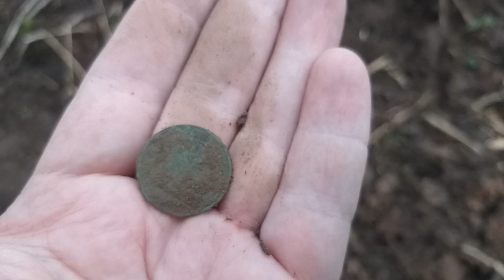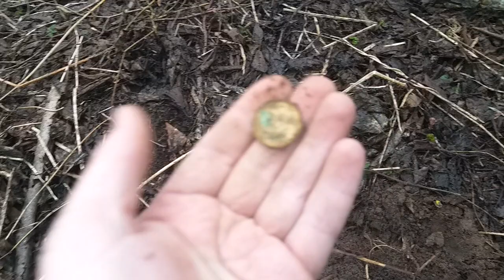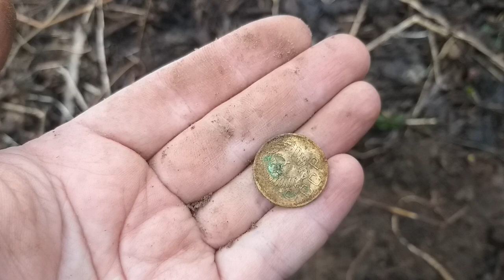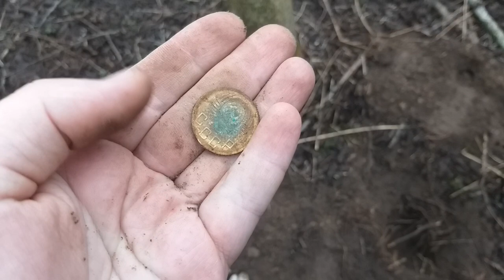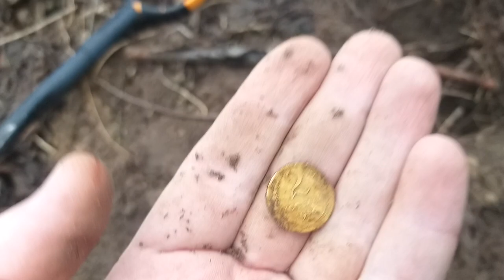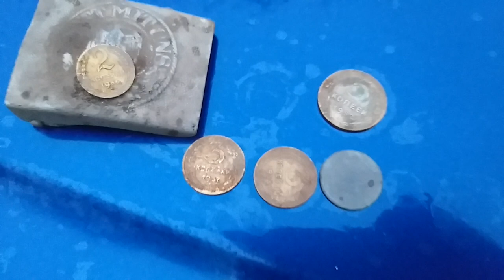Открытие сезона. КАК ДАВНО Я ЕЁ ИСКАЛ!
Все видео на канале носят развлекательный характер и являются постановочными. Монеты и другие "находки", были позаимствованы у друзей и приобретены на аукционах, являются копиями или изготовленными муляжами, репликами. Заранее закопанными и выкопаны на видеосъемку для привлечения зрителей на канал !